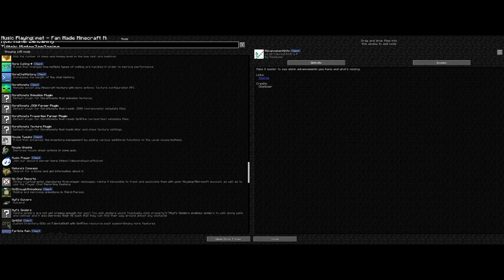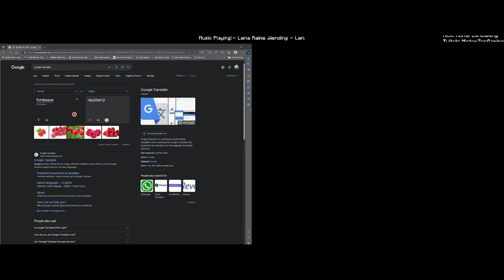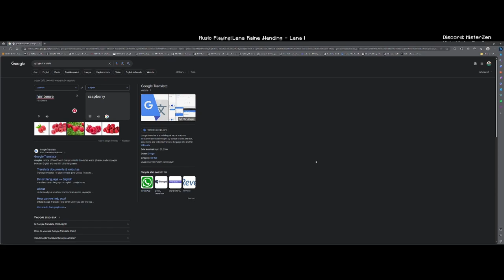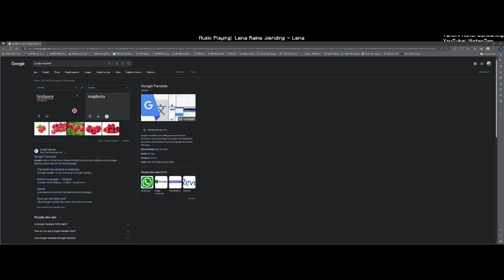ALPHA CACTUS FARM - SP World 1 Ep 20 - Minecraft